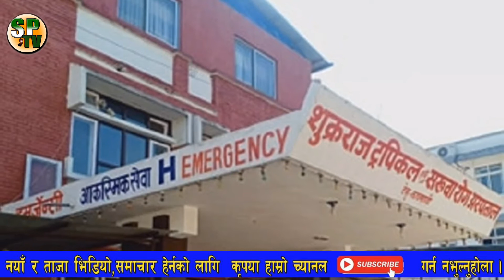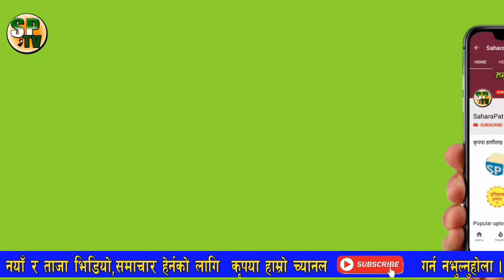को'रोना भाइरसको आशंका १५ हजार नेपाली सरकारको सम्पर्कमा, १२ जनामा कोरोना भेटियो |News Update